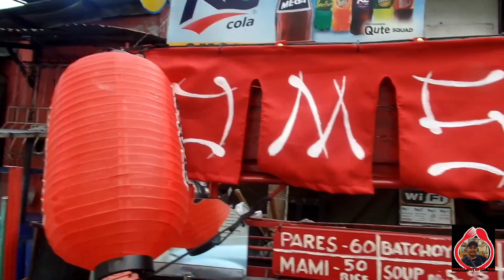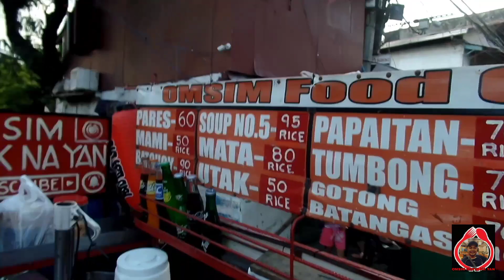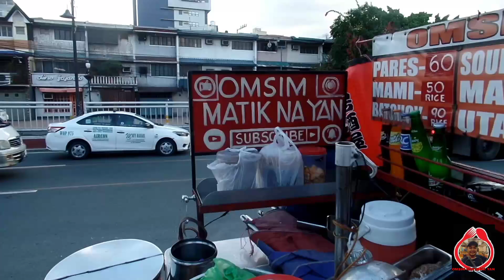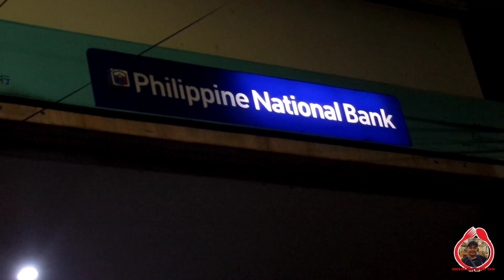TIYAGA LANG OMSIM!